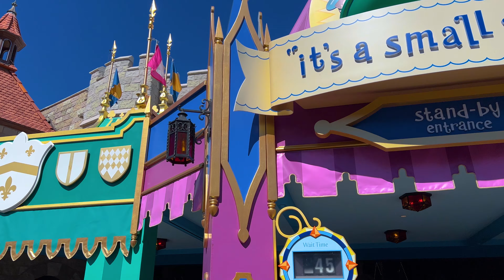Magic Kingdom 2023 Walking Tour | Walt Disney World Anniversary Orlando Florida February 2023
This is a complete walking tour video of the Magic Kingdom Park at Walt Disney World Orlando, Florida February 2023.

The Magic Kingdom is divided into six uniquely themed “lands”: (going clockwise) Main Street USA, Tomorrowland, Fantasyland, Liberty Square, Frontierland, and Adventureland.

Experience real sights and sounds of Magic Kingdom Park as I did on a beautiful day of January in Orlando, Florida.

Filmed: Monday, February 13, 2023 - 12:30 pm | Temperature: 69 °F / 20.5 °C

* Notice *
I personally recorded this video and reserve all copyrights to it.